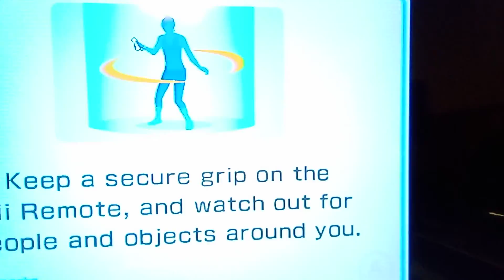funny wii canoeing